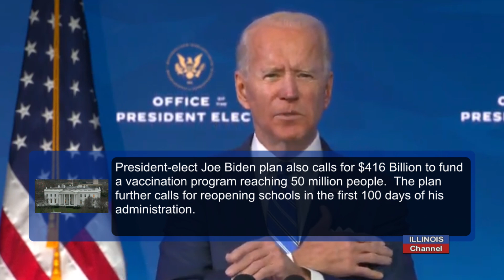Biden Offers His $1.9 Trillion "Rescue America Plan"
President-elect Joe Biden plan calls for spending $1.9 Trillion in Covid-19 relief called "The American Rescue Plan."  American workers would also get new stimulus checks of  $1,400, in addition to the recent $600 under President Trump.

President-elect Joe Biden plan also calls for $416 Billion to fund a vaccination program reaching 50 million people.  The plan further calls for reopening schools in the first 100 days of his administration.